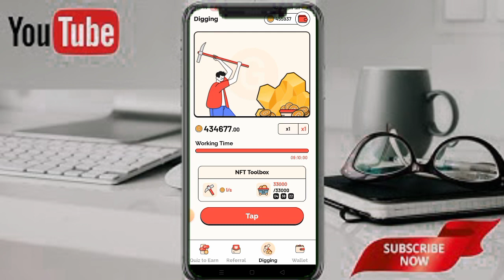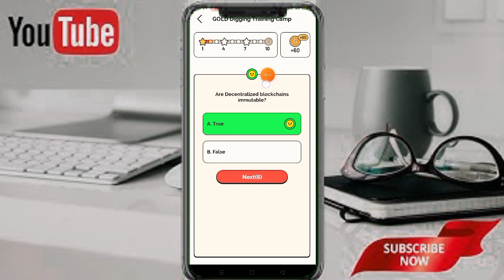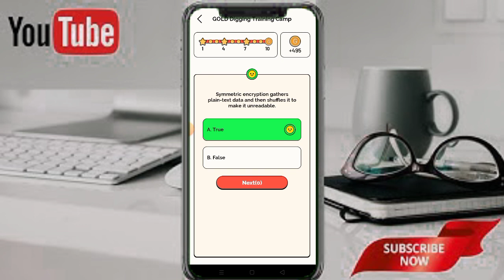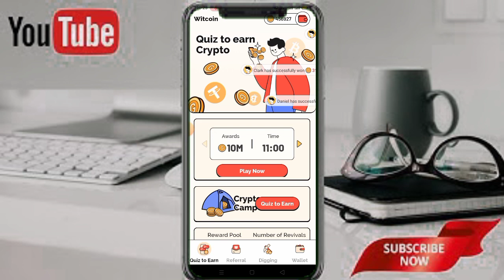Witcoin free Mining App // Witcoin Mining App New update // Witcoin Mining withdraw